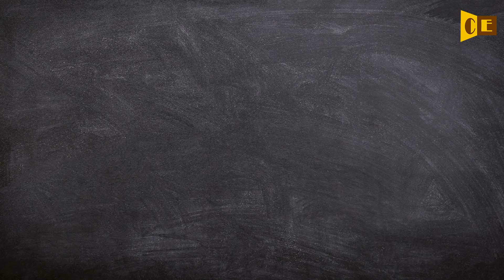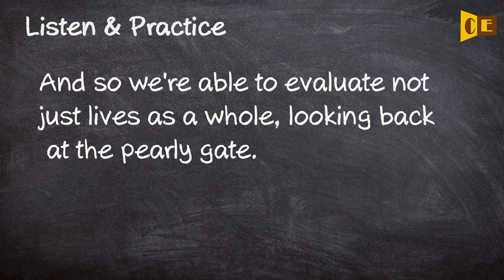Pearly Pronunciation, Paraphrase, Listen & Practice